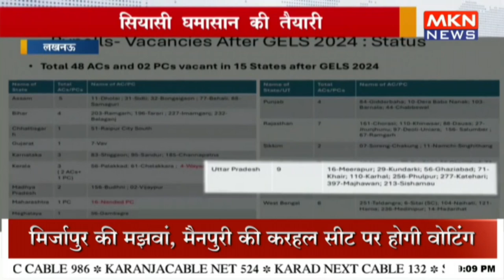मिल्कीपुर के चुनाव टलने का मामला